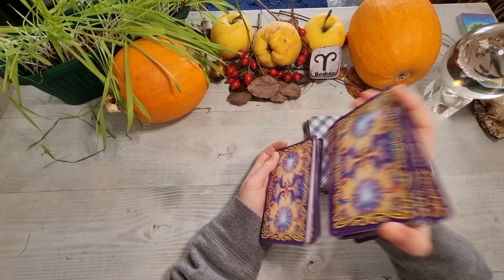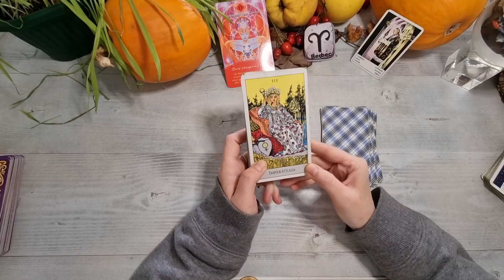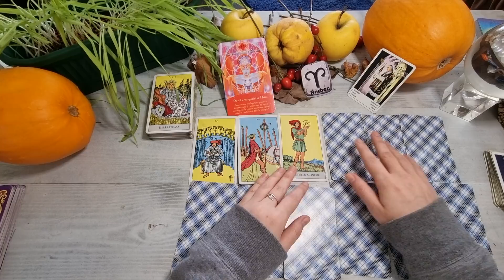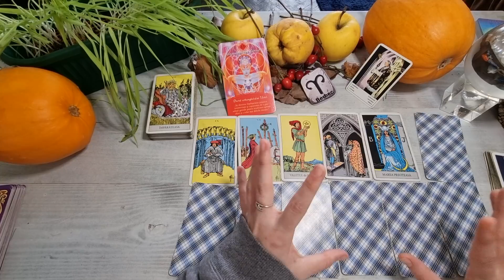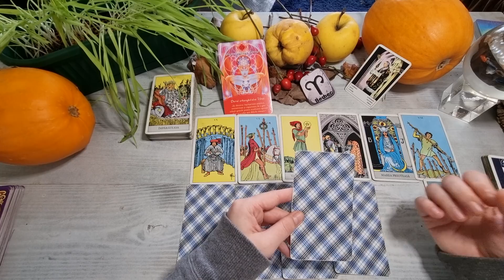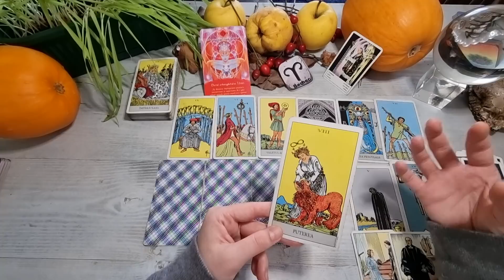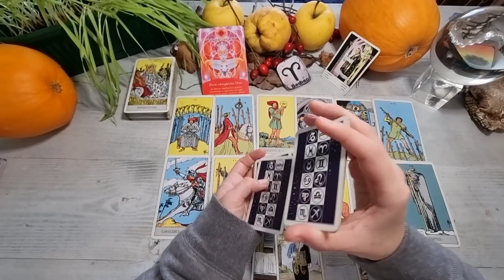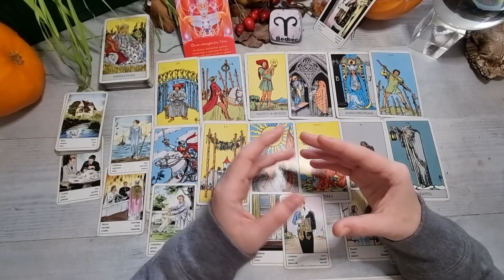𝐁𝐄𝐑𝐁𝐄𝐂 𝟐𝟎𝟐𝟐🔮𝐔𝐍 𝐀𝐍 𝐒𝐅𝐀𝐍𝐓! 𝐔𝐍 𝐒𝐔𝐂𝐂𝐄𝐒𝐒 𝐌𝐀𝐑𝐄 𝐒𝐈 𝐒𝐂𝐇𝐈𝐌𝐁𝐀𝐑𝐈 𝐌𝐀𝐑𝐈 𝐈𝐍 𝐑𝐄𝐋𝐀𝐓𝐈𝐈, 𝐂𝐄𝐕𝐀 𝐃𝐈𝐕𝐈𝐍! 🕯